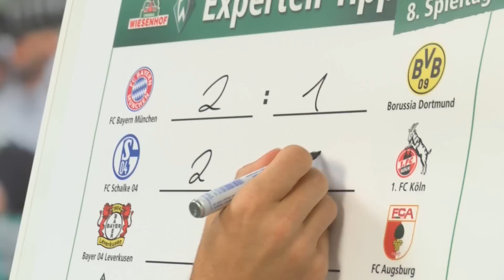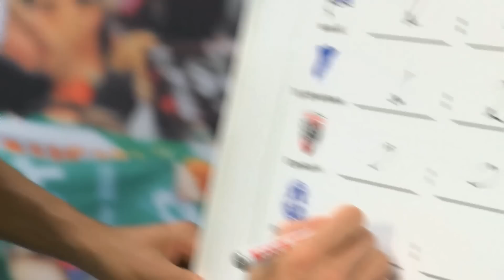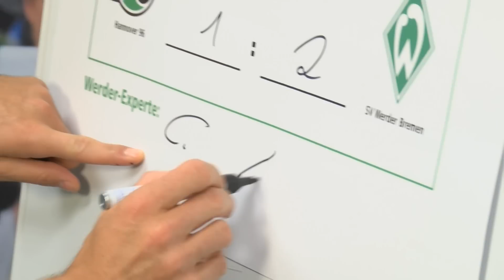WIESENHOF: Werder Experten-Tipp 8. Spieltag 15/16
Bist Du besser als Deine Werder-Stars? Zu jedem Bundesligaspieltag gibt ein Werder-Experte beim WIESENHOF-Tippspiel seine Tipps ab. Werder Bremen ist zu Gast bei Hannover 96. Der Kapitän der Grün-Weißen tippt auf einen 2 zu 1 Erfolg für Werder.